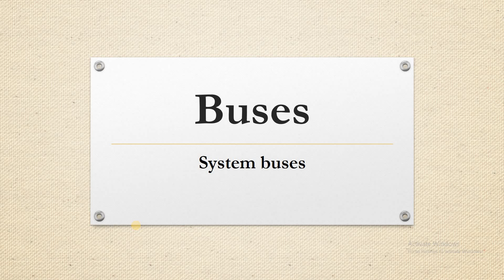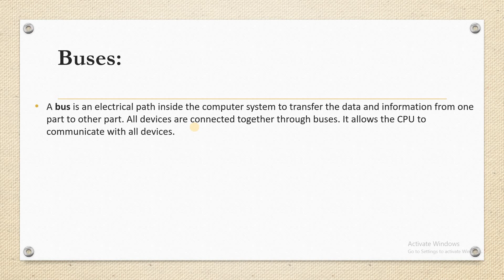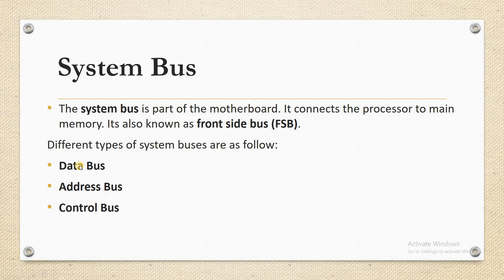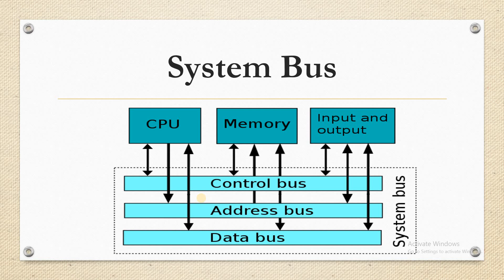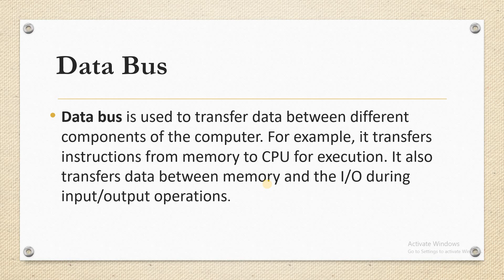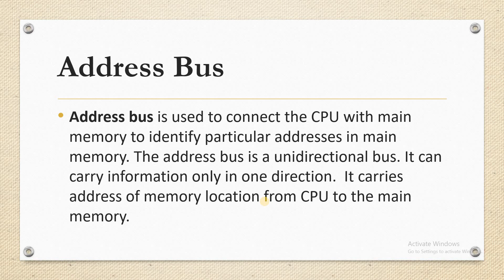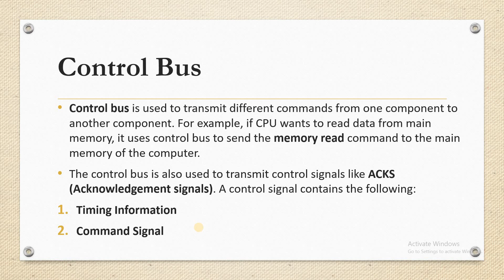Buses || System Buses || Types of System Buses || Computer Buses || Important Topic || Urdu\ Hindi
In today's video, we'll dive into the fascinating world of computer buses, exploring the backbone of data transfer within your computer system. Buses play a crucial role in facilitating communication between various components, and understanding their types is essential for anyone interested in computer architecture. Its a important topic for exam point of view.
Thanks for joining us on this exploration of computer buses! Until next time, happy computing!